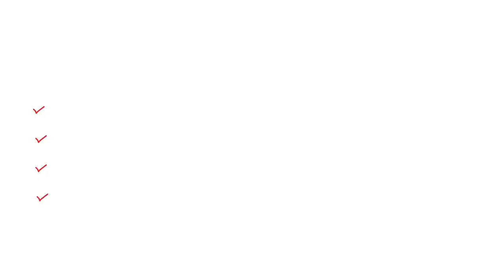REVIEW SKINTIFIC 5X CERAMIDE BARRIER REPAIR MOISTURE GEL ||KANDUNGAN SKINCARE TERLENGKAP